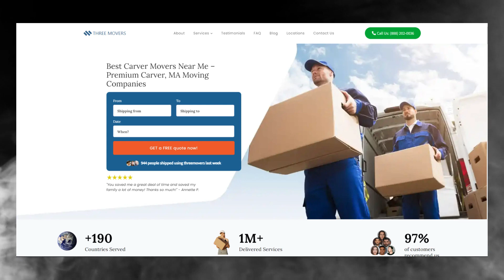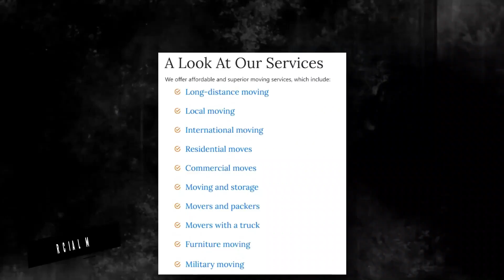Affordable Carver Moving Solutions | Smooth Office Moves in Carver | Safe Packing Guide for Moving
Unveiling expert guidance on Carver moving services in our authoritative blog post!

Welcome to Three Movers – Your Top Moving Company in Carver, Massachussets! 🚚✨

Are you planning a move in or around Carver? Look no further! Three Movers is here to make your relocation stress-free and seamless. Our dedicated team is committed to providing top-notch moving services to ensure a smooth transition to your new home.

🏠 Local Expertise: Based in the heart of Carver, Massachussets, Three Movers brings unparalleled local expertise to your doorstep. Our knowledge of the area allows us to navigate efficiently, saving you time and hassle on moving day.

📦 Comprehensive Services: Whether you're moving within Carver or to a nearby town, Three Movers offers a range of comprehensive services. From packing and loading to transportation and unpacking, we've got you covered. Our experienced team handles your belongings with the utmost care, ensuring a secure journey to your new residence.

👫 Trained Professionals: At Three Movers, we understand that your belongings are valuable. Our trained professionals are experts in the art of packing and handling items of all shapes and sizes. Rest easy knowing that your possessions are in safe hands.

🚛 Modern Fleet: Our fleet of modern and well-maintained moving trucks ensures a reliable and efficient transport of your belongings. Equipped with the latest technology, our vehicles are designed to handle various types of items, providing a secure and smooth journey to your new location.

🌐 Online Booking and Tracking: Planning your move is just a click away! Three Movers offers convenient online booking, allowing you to schedule your move at your convenience. Once your move is underway, track the progress of your belongings in real-time, giving you peace of mind throughout the journey.

📋 Customizable Packages: Every move is unique, and Three Movers understands that. We offer customizable packages to cater to your specific needs and budget. Whether you require full-service moving or just need assistance with certain aspects, we have a solution tailored for you.

📅 Flexible Scheduling: Life is busy, and we get that. Three Movers provides flexible scheduling options, allowing you to plan your move around your busy life. We work with you to find the most convenient time to ensure a stress-free moving experience.

🌈 Tips for Stress-Free Moves: Moving can be a daunting task, but with Three Movers, it doesn't have to be. Check out our YouTube channel for valuable tips on making your move stress-free. From efficient packing strategies to organizing your move, our experts share their insights to make your journey smoother.

📍 Location: Carver, Massachussets

Our central location in Carver allows us to serve not only the local community but also the surrounding areas with efficiency and speed. Whether you're moving within the city or embarking on a long-distance journey, Three Movers is your go-to moving company in Carver.